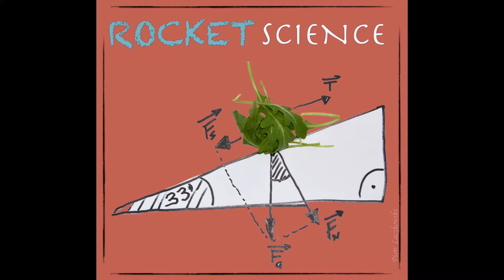(1) Rocket Science (Rocket Science)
This is my Second Solo Album - I hope you will like it!

Guitar, Bass, Keyboard and Drums - Piotr Laczkowski :)